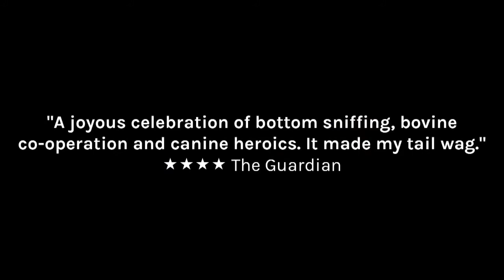101 Dalmatians by Tobacco Factory Theatres and Travelling Light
The trailer for our fabulous production of 101 Dalmatians, directed by Sally Cookson and designed by the company for Christmas 2014.